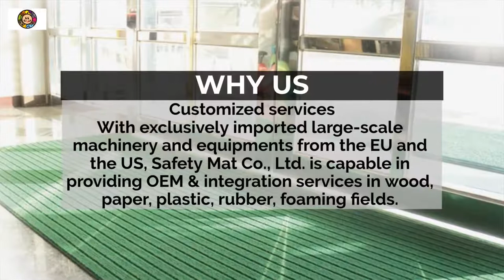Free-to-side wood-printed mat | SAFETY MAT CO., LTD. | Taiwantrade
Safety Mat Co., Ltd. has delicate in the field of rubber and plastic forming for more than 20 years.

0:00:00 SAFETY MAT CO., LTD.
0:00:05 Safety Mat Co., Ltd. has delicate in the field of rubber and plastic forming for more than 20 years.
0:00:09 Customized services With exclusively imported large-scale machinery and equipments from the EU and the US, Safety Mat Co., Ltd. is capable in providing OEM & integration services in wood, paper, plastic, rubber, foaming fields.
0:00:18 Gym high-density shock-absorbing sound-absorbing mat
0:00:21 Shock absorption and sound absorption effect. High density makes high hardness and good elasticity. 100% environmentally friendly recycled rubber material has excellent anti-skid and abrasion resistance.
0:00:32 Free-to-side wood-printed mat
0:00:35 The surface is printed with waterproof non-traditional ink, which is not easy to fade and stain. Exclusive patent for endless edging. Simulate wooden patterns. EVA, brown foam material at the bottom
0:00:45 Park rubber cushion mat
0:00:48 Rubber elastic floor mat, SBR rubber particles (environmentally friendly and recyclable), high density, not easy to deform, not easy to fade, shock absorption, sound absorption and elasticity
0:00:57 Three-color soft-hearted judo mat
0:01:00 100x100x4cmHigh cushioning and shock-absorbing interlayer.The center white area is 10-15 Shore C.The hardness of the contact surface (blue/red) is 30~35 shore C.Shock absorption and impact resistance, sound insulation buffer
0:01:10
0:01:13 SAFETY MAT CO., LTD.